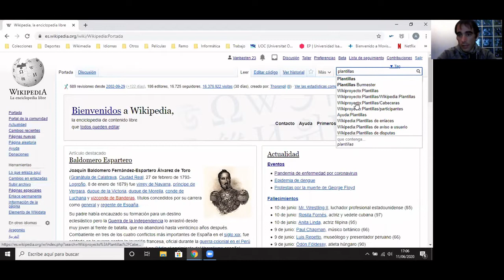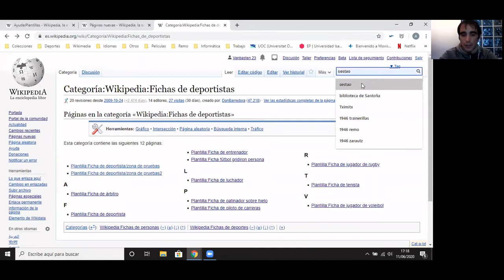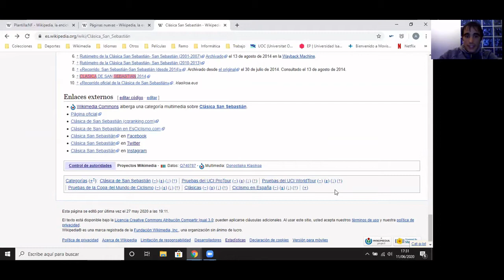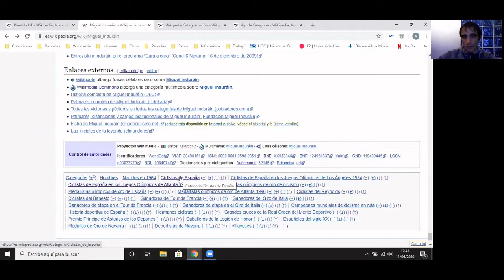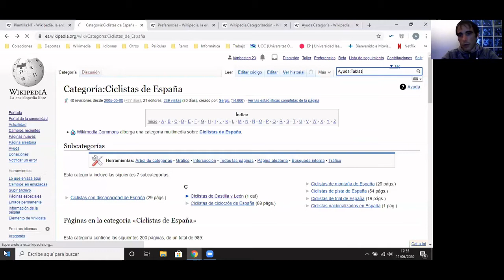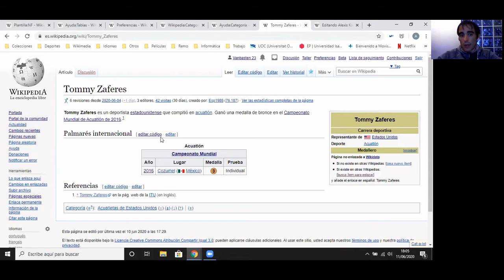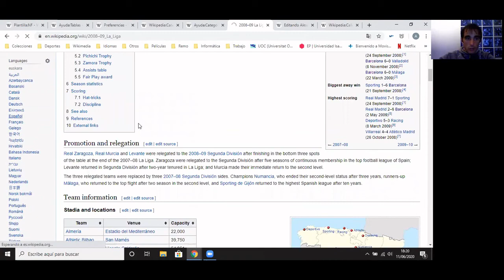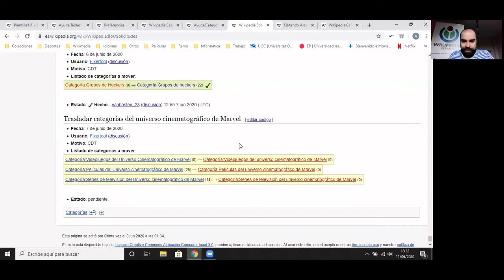Edición intermedia de Wikipedia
Edición intermedia de Wikipedia: fichas, categorías y tablas
Presenta: Ángel
Fecha de la sesión: 11 de junio de 2020